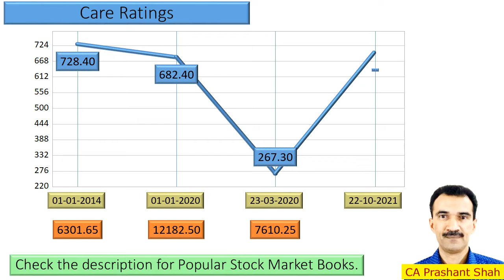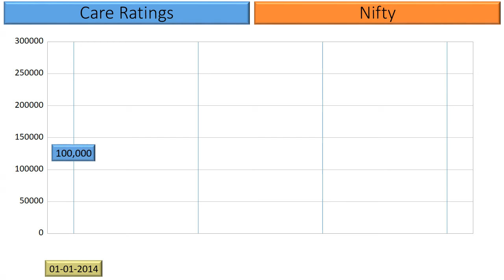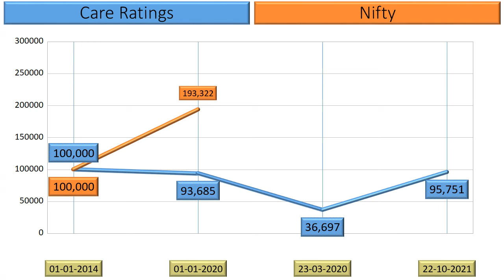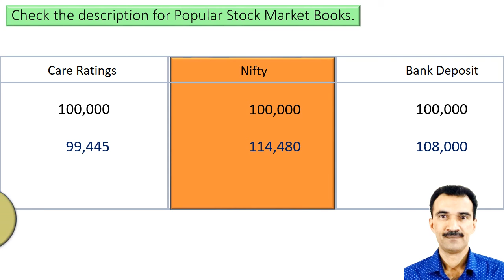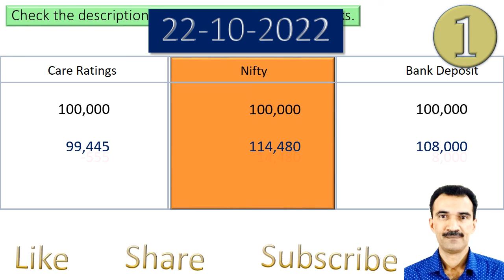Care Ratings Price Analysis